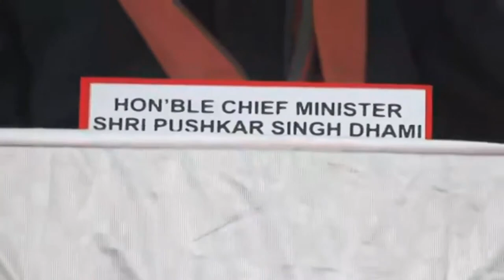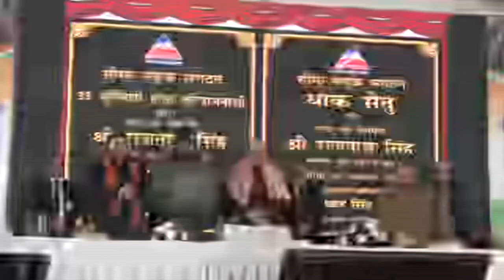Inauguration of 35 BRO Projects across seven States & UTs